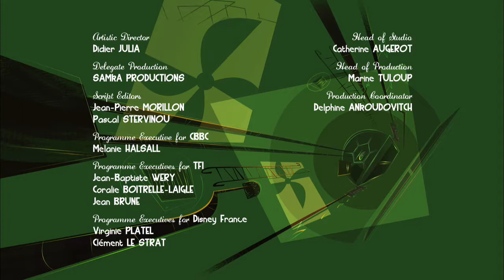Eliot Kid | Season 2 | Episode 6 | Creepy Carpet | Christine Flowers | Matthew Géczy | Barbara Scaff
Watch Eliot Kid Season 2 Episode 6 Creepy Carpet on Jetpack Distribution

Eliot is 6 years old and, like many kids his age, has an overactive imagination. He can turn the most ordinary situation into something that resembles a blockbuster movie. His creations are often full of horror-movie staples: blood-thirsty vampires, man-eating plants and haunted houses. Some of the stories Eliot creates include finding an underwater monster in the city's new pool, visualizing an army of creatures lurking beneath the city, and deciding his visiting Aunt Margot is a witch who wants to transform his parents into poodles.

The series features Eliot, the little kid with an overactive imagination that turns the most commonplace situations into Hollywood action-adventure blockbusters, along with his two friends, Kaytoo and Mimi.

Starring: Barbara Scaff, Veronica Taylor, Debi Derryberry, Mike No Name Nelson, Kath Soucie, and Mirabelle Kirkland, Alistair Abell, Leslie Lanker, Christine Flowers, Jodi Forrest, Philip Maurice Hayes, and Matthew Geczy